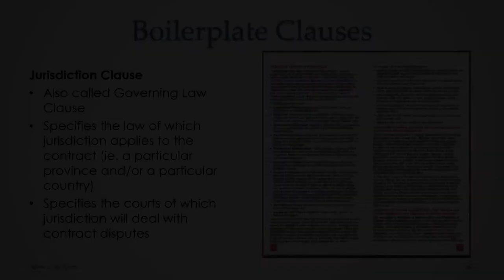"Zoom In" Slide - Boilerplate Clauses